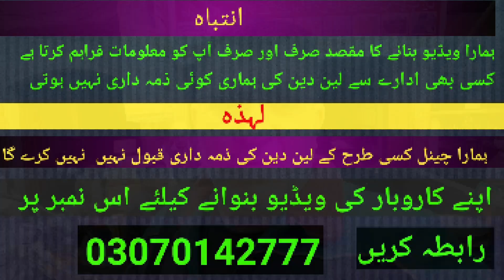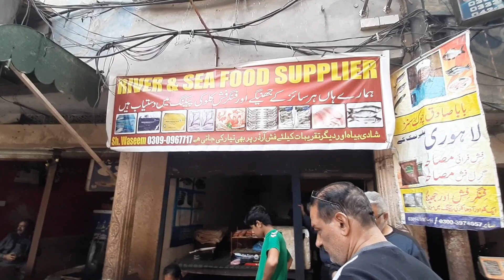Low Price Fish Market in Lahore | Sasti fish market in lahore 2023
Your Queries.

fish wholesale market
online fish store in lahore
fish market rates today lahore
biggest fish market
fish market in pakistan
biggest fish market in pakistan
lahore fish market today
prices of fishes in lahore
lahore sasti machli market